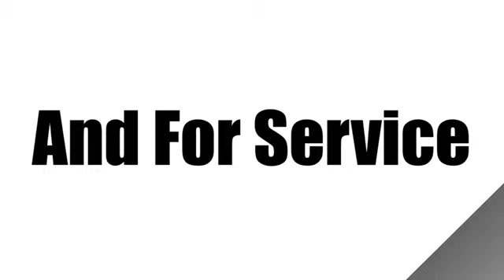New 2023 Cadillac CT5 Miami Fort Lauderdale, FL CGMFF2 - SOLD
Year: 2023
Make: Cadillac
Model: CT5
Trim: Luxury
Engine: 2L I-4 gasoline direct injection, DOHC, variable valve control, intercooled turbo, engine with cylinder deactivation and 237HP
Transmission: Automatic
Color: Black Raven
Interior: Jet Black Accents
Stock #: CGMFF2
VIN: 1G6DM5RK0P0138318
Recent Arrival! Black Raven 2023 Cadillac CT5 Luxury23/33 City/Highway MPG

Address:
1240 North Federal Highway